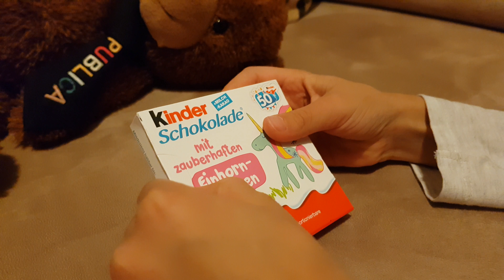mit berhaften einhorn grüßen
Kinder Schocolade mit berhaften einhorn grüßen